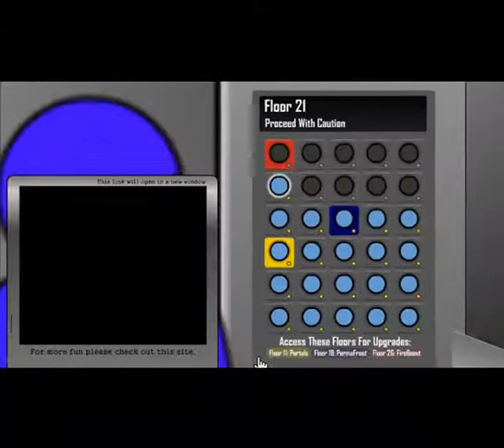Let's Play Flashgames - Primary Part 5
Das Spiel ist ein witziges Jump'n'Run, welches man auch mit Köpfchen spielen muss. Für ein Flashgame sehr schön gestaltet :D